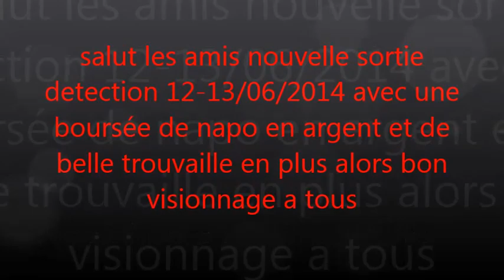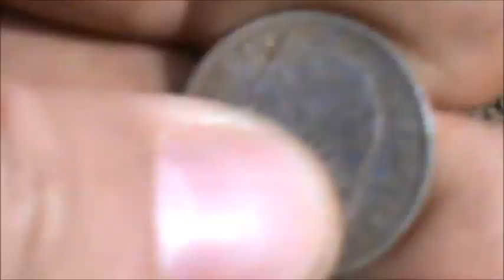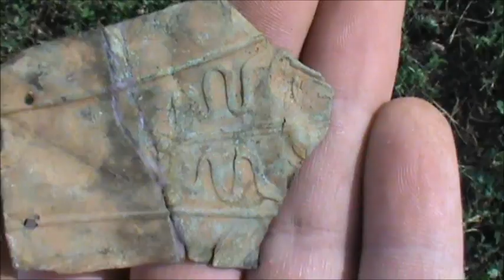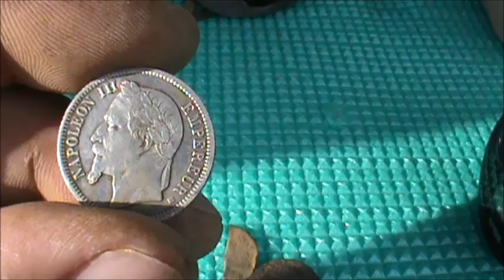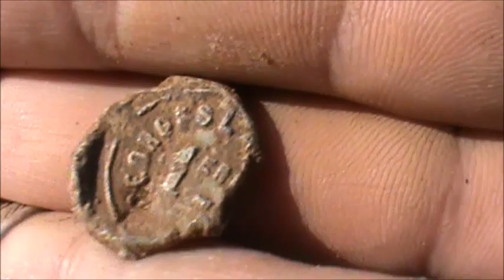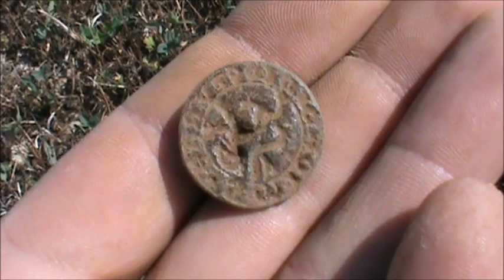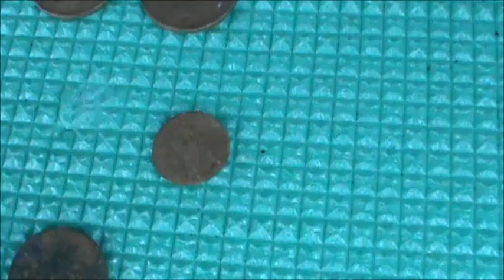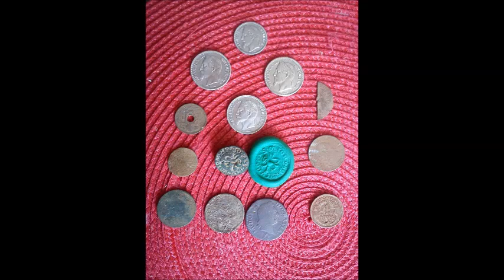sortie détection avec boursée de napo argent trouvé avec xp deus ..Metal detector bursed silver coin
Sortie détection pour les passionné de détection de loisir et bonne détection a tous le monde salut.